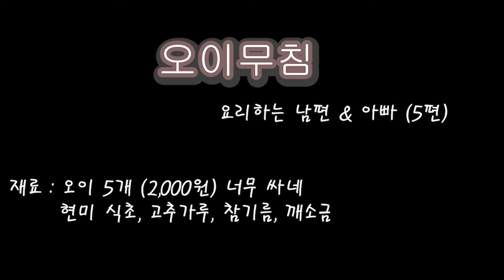오이무침(seasoned cucumber - korean side dish) - 요리하는 남편 & 아빠 (5편) - 2020.06.02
국민 반찬  오이무침입니다
요즘 오이가 너무 싸 5개 2천원에 구입하였네요
생각보다 많이 나와서 반찬통 2개를 사용했네요